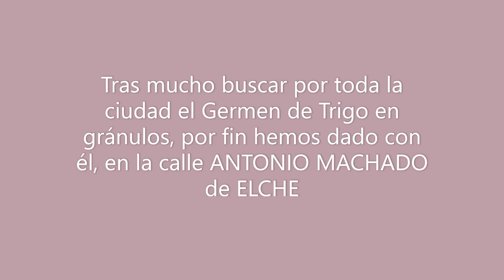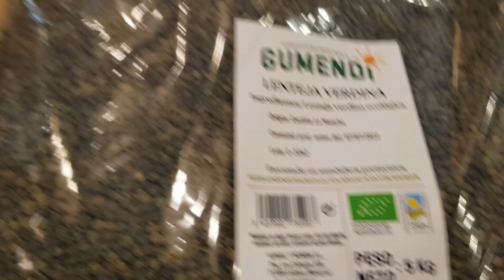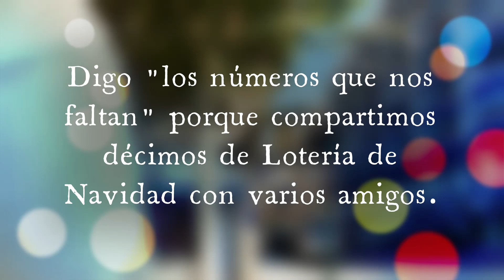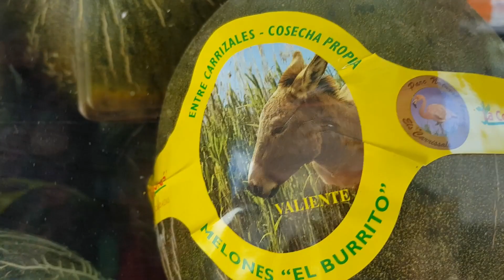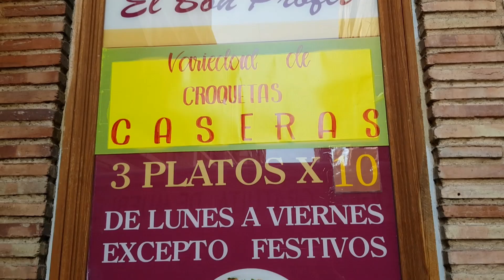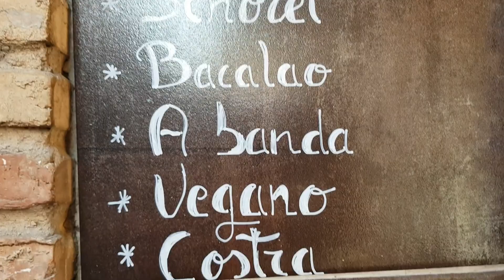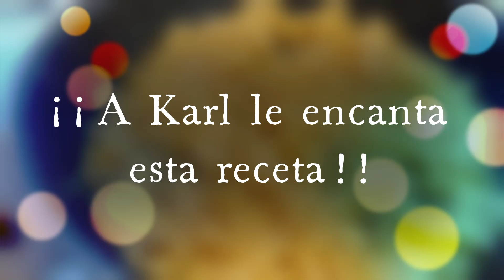BUSCANDO Y ENCONTRANDO los GRÁNULOS de GERMEN de TRIIGO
Lo he subido dos veces por temas de idoneidad de anunciantes.